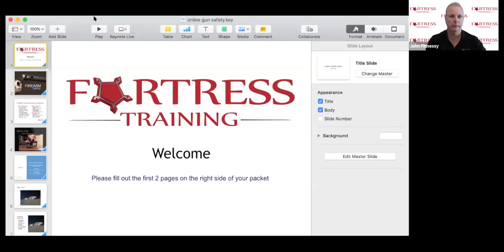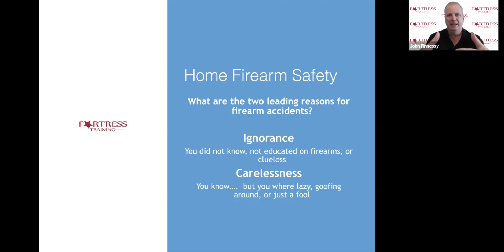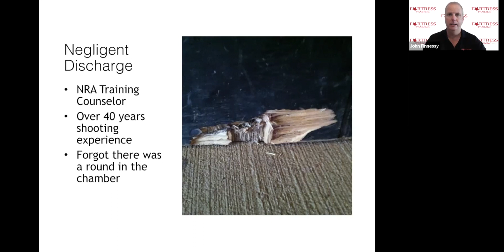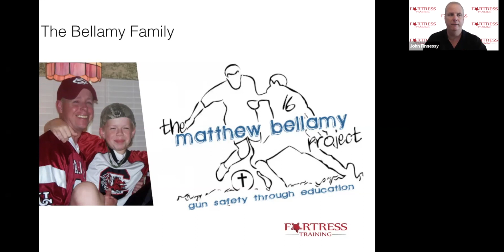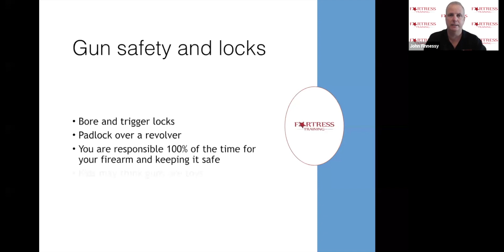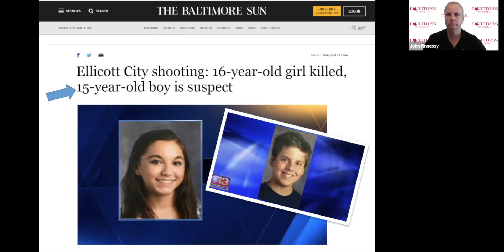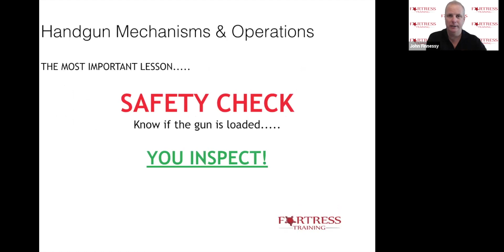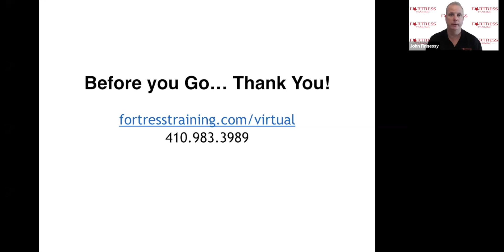Firearm Safety Rules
Maryland HQL and Firearm safety rules for the entire family.